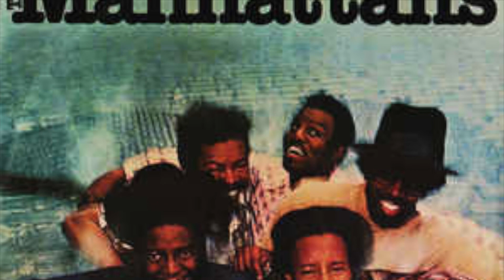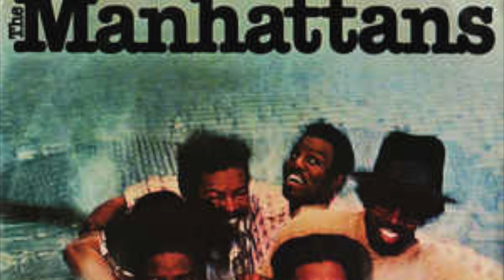The Manhattans - Kiss and Say Goodbye